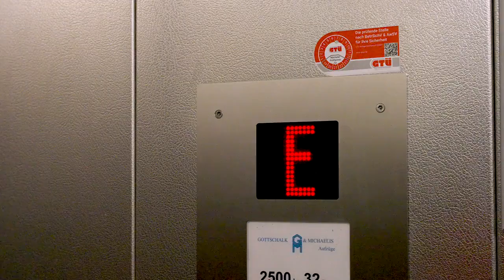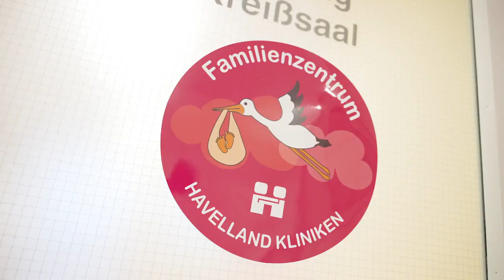Kreisssaalfuehrung Havelland Kliniken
Sie kommen direkt und ohne Umwege zu uns in den Kreißsaal.
Ihr Erstkontakt sind wir Hebammen und Ärzte, im 24/ 7 System!
Im Optimalfall kennen wir uns bereits: Sie haben uns Hebammen beim Anmeldegespräch vor der Geburt kennengelernt und wir kennen Ihre Wünsche, den Schwangerschaftsverlauf und Ihre Krankengeschichte. Homepage Familienzentrum: